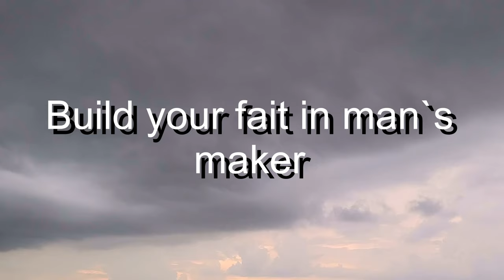build youre faith in mans maker